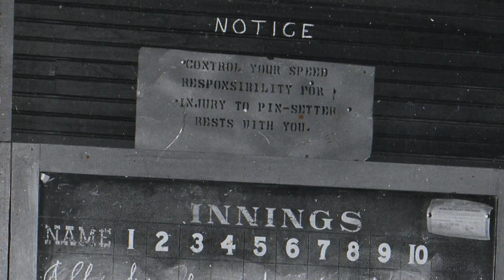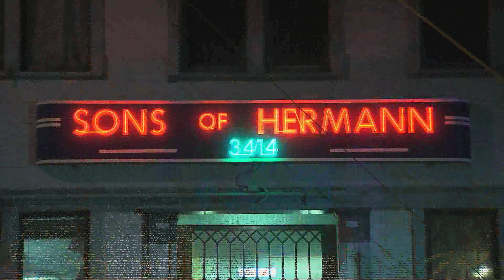Sons Of Hermann Hall Story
This video is a brief history of The Sons Of Hermann Hall which is located at 3414 Elm St. in downtown Dallas, Texas.